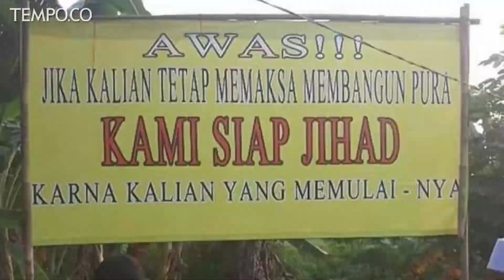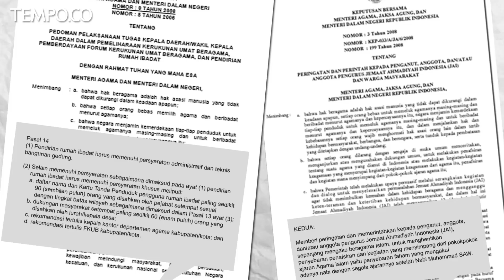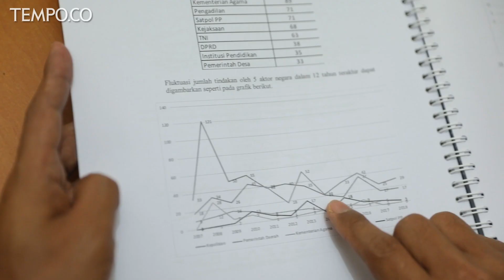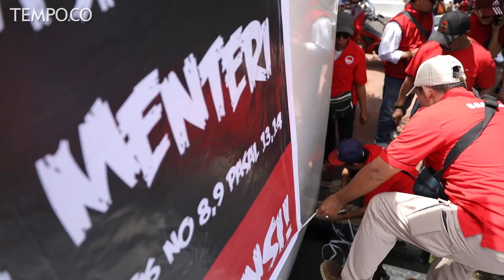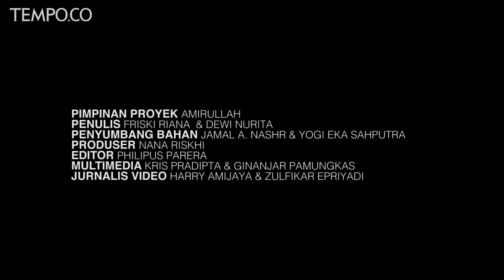Belenggu Mayoritanisme Rumah Ibadah | TEMPODOTCO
TEMPO.CO - Polemik pembangunan rumah ibadah kerap terjadi di negeri ini. Kelompok minoritas masih dihalang-halangi membagun rumah ibadah. Padahal konstitusi menjamin warga negara memeluk agama dan menjalankan ibadah. Sikap tidak tegas pemerintah dan rezim mayoritas dalam Peraturan Bersama Menteri (PBM) dinilai sebagai pangkal soalnya.

Produser: Nana Riskhi

Jurnalis Video: Harry Amijaya, Zulfikar Epriyadi

Editor Video: Harry Amijaya